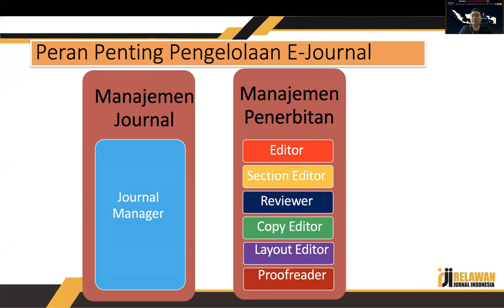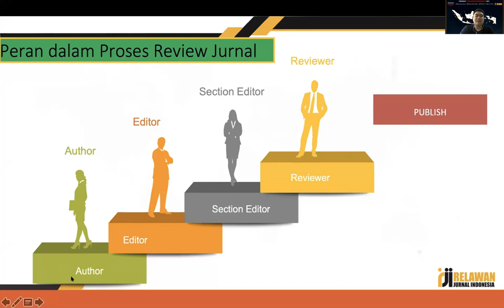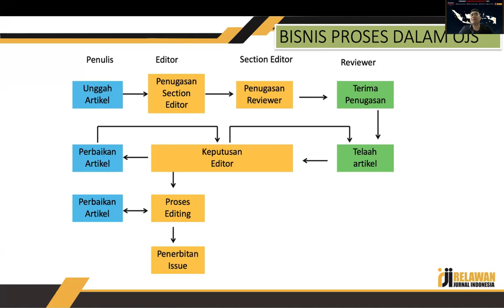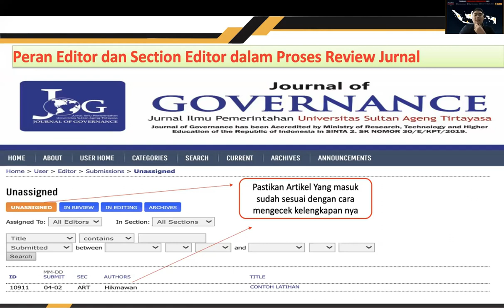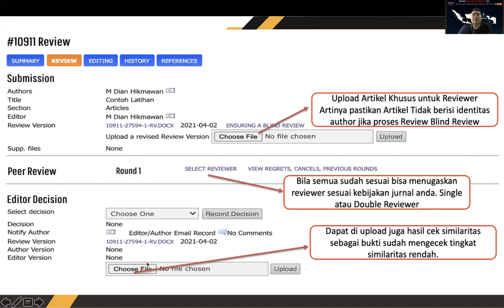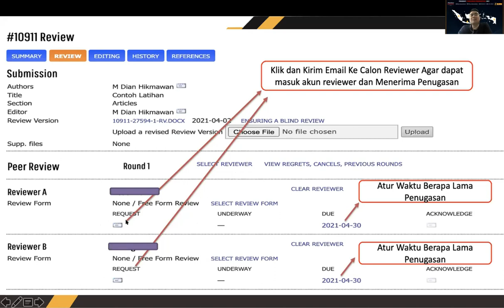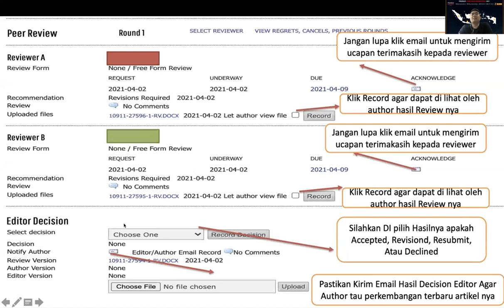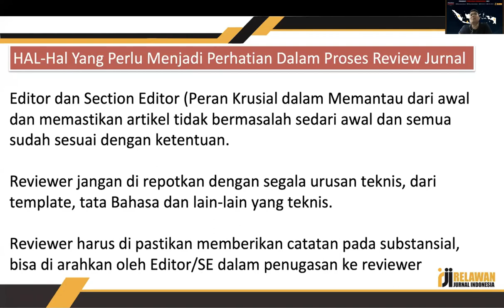Proses Review Jurnal Ilmiah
Video ini berisi pemaparan materi mengenai Proses Review Jurnal Ilmiah yang dibawakan oleh Bapak M. Dian Hikmawan.